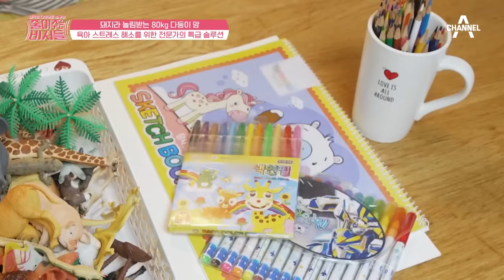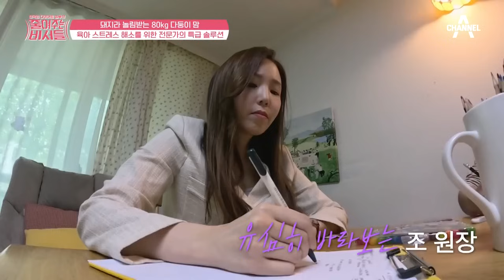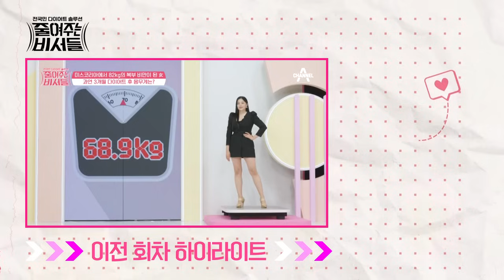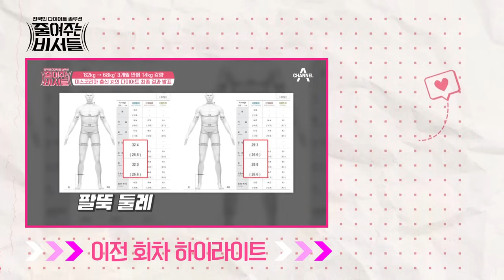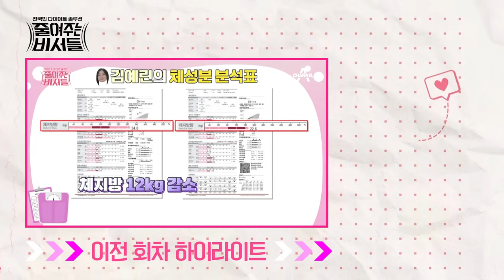[줄여주는비서들] 무려 18kg 감량했다★ 아이돌급 외모의 리즈 시절을 되찾은 다둥이 엄마의 성공 비결 | 줄여주는 비서들 2 회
3개월간 18kg 감량에 성공한 엄마!
육아를 하며 찐 살을 뺄 수 있던 비결

아름다웠던 리즈시절로 되돌려드리는
전국민 다이어트 프로젝트 [줄여주는 비서들]